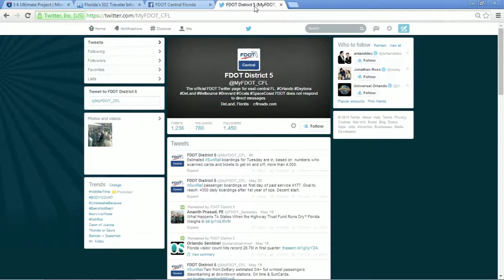People Building a Better I-4: I-4 Ultimate Deputy Project Manager Jennifer Vreeland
I-4 Ultimate will create thousands of jobs in Central Florida. This video series explores the wide variety of people and expertise needed to build a better I-4. In this month’s installment, Jennifer Vreeland, the I-4 Ultimate Deputy Project Manager, discusses how her work in design laid the foundation for many successful projects during her 24-year career at FDOT. With her deep Central Florida roots, Jennifer has a personal and professional stake in ensuring people know what to expect during I-4 construction.